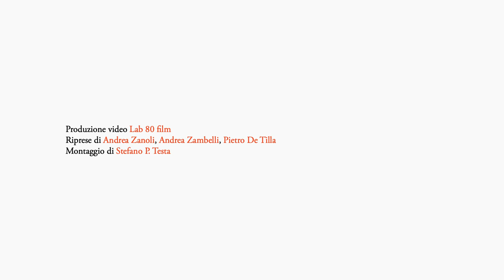Luc Tuymans interview | "Venedig", "Indelible Evidence", "Issei Sagawa", "Candle"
Luc Tuymans talks about his artworks "Venedig", "Indelible Evidence", "Issei Sagawa" and "Candle", on show at Palazzo Grassi, in Venice, for his first monographic exhibition in Italy, "La Pelle".

From 24.03.19 until 06.01.20
Curated by Caroline Bourgeois and Luc Tuymans